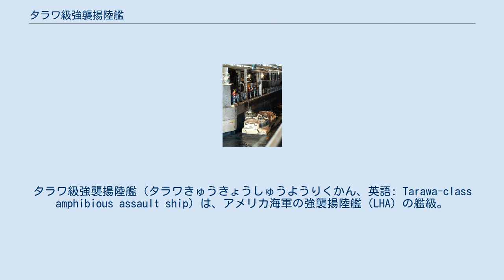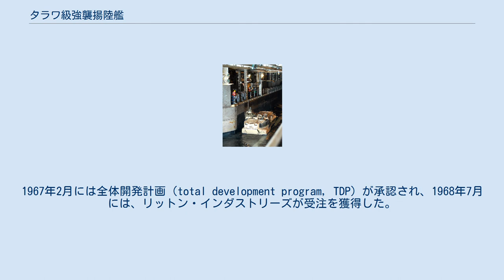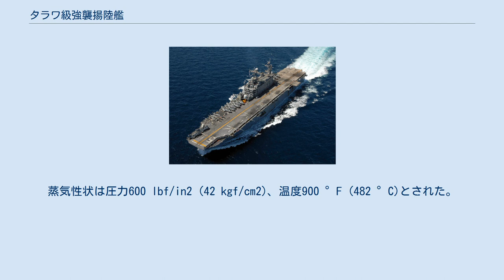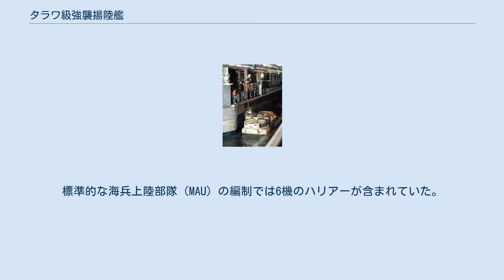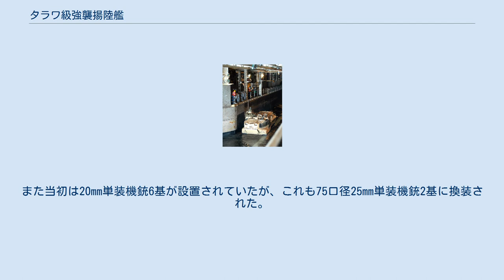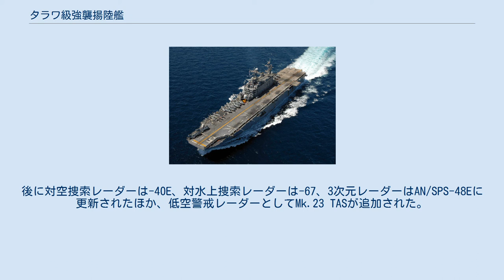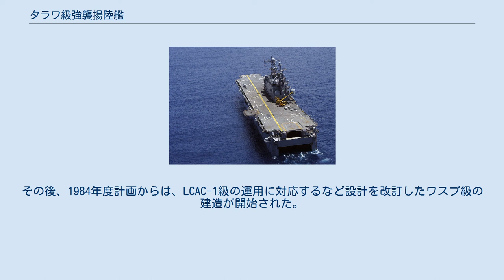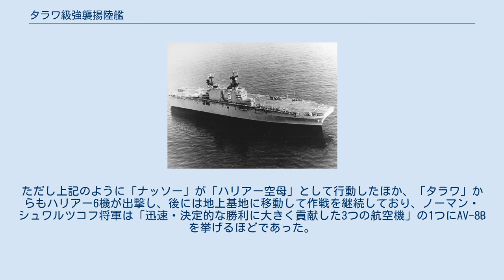タラワ級強襲揚陸艦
タラワ級強襲揚陸艦（タラワきゅうきょうしゅうようりくかん、英語: Tarawa-class amphibious assault ship）は、アメリカ海軍の強襲揚陸艦（LHA）の艦級。
 1969年度から1971年度で計5隻が建造され、全通飛行甲板による航空運用機能とウェルドックによる上陸用舟艇の運用機能を兼ね備えた新しい揚陸艦として活躍したが、新型舟艇・航空機に適合しにくい部分があり、2015年までに運用を終了した。
基本計画番号はSCB-410。
 ヘリコプターの発達を受けて、アメリカ海兵隊では水陸両用作戦でのヘリボーン戦術の活用について模索していた。
また海軍も、その洋上拠点となるヘリ空母についての検討を進めており、当初はAPA-Mと仮称されていた。
実験的に護衛空母「セティス・ベイ」を改装したのち、まず1958年度から1966年度にかけて、ヘリコプター揚陸艦（LPH）としてイオー・ジマ級7隻が建造された。
またこれと並行して、ヘリコプターの運用能力は妥協しつつ、上陸用舟艇の運用能力を強化したドック型輸送揚陸艦（LPD）の計画も進められ、1959年度よりローリー級の建造が開始された。
 APA-M試案の段階では上陸用舟艇のためのウェルドックが設けられていたが、実際に建造されたイオー・ジマ級では削除されており、LPHとLPDとを揚陸輸送艦 (LPA) と貨物揚陸艦（LKA）のように補完しあって運用させることが構想された。
その後、1963年に行われた上陸戦能力に関する再検討により、このままでは艦隊としての重装備の揚陸能力が不足することが判明したことから、イオー・ジマ級の最後2隻にウェルドックを追加することも検討されたものの、結局は最終7番艦にLCVP 2隻のためのボートダビットを追加するに留まった。
 この情勢を踏まえて、1964年11月、海軍作戦部長は海軍分析センター（CNA）に対し、1980年代に向けて必要な水陸両用作戦能力についての研究を依頼した。
この研究を通じて、CNAはLPHとLPDを統合した新型艦を検討するようになり、1965年2月23日、艦船局（BuShips）に対して大型で多用途性が高い揚陸艦の試案作成を依頼した。
1965年3月31日に提出された報告では、満載排水量49,200トン、イオー・ジマ級よりも一回り大きな飛行甲板の下にLPDと同様のウェルドックが設けられ、その前方を車両・資機材の搭載スペースとしており、LPH、AKA、LSD、そしてLSTをも代替しうるものとされていた。
 海兵隊は、この設計ではウェルドックへの依存が大きすぎて冗長性に乏しく、例えばドックの後部ハッチが故障すると作戦全体に支障をきたすことに難色を示した。
一方、作戦部長府（OpNav）は複数艦を少数の大型艦に統合することによるコスト低減を評価しており、基本計画審議委員会（SCB）は、艦船局に対し、更にいくつかの試案を作成するように命じた。
これらの検討を経て、この新型艦はLHA (Landing helicopter assault) と称されるようになり、1966年7月より正式な計画が開始された。
 従来であれば艦船局の試案がそのまま設計案に発展するが、当時のロバート・マクナマラ国防長官は、航空機と同様、艦船の設計もできるかぎり民間に委任することで効率化できると考えており、要求仕様を提示するのではなく、提案依頼書（RFP）に基づいて事業者側からの提案を競合させるという調達方式が採用された。
1967年2月には全体開発計画（total development program, TDP）が承認され、1968年7月には、リットン・インダストリーズが受注を獲得した。
 本級の船体は、上部が空母形式で、後半部に格納庫とウェルドックを設け、前半部には上陸部隊の居住区画、車両・装備品の搭載区画などが設けられた。
先行するイオー・ジマ級よりもかなり大型化し、第二次世界大戦世代のエセックス級航空母艦を凌ぐ大型艦となった。
リットン社の設計案はよく統合されて革新的であると評されたが、特に船体後半部の強度不足が懸念されたことから、これに対応するため船殻重量は977トン増加し、その代償としてドックや格納庫内の支柱の削減や格納庫の甲板高さの削減などが行われた。
なおリットン社の設計案はレオポルド博士のチームによって作成されたが、このチームはスプルーアンス級駆逐艦や急速配備補給艦（FDL; 後に計画中止...